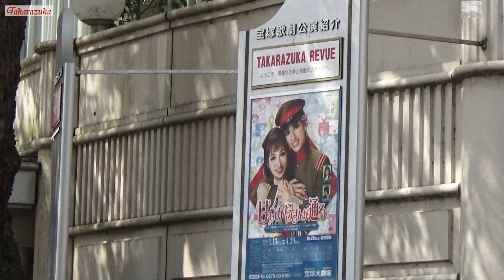"ありがとう"宝塚ホテル"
お茶会☆ディナーショー☆フェアウェルパーティでは退団者を見送り、もちろんすてきな宿泊もお世話になりました。多くの想い出ありがとうございました。新しい宝塚ホテルは大劇場の横に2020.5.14開業。おうちde宝塚